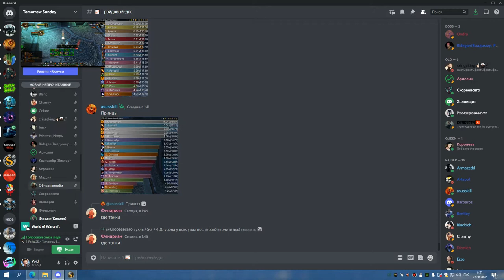4я часть ЦЛК 25г тухлый совет валя лана и почти ПРОФ СОВА 26 08 22